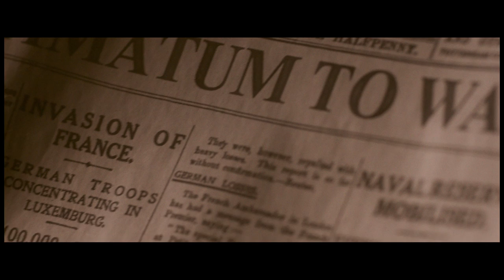Testament Of Youth - "Britain Going To War" Sneak Peek - On DVD and Blu-ray Now!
▶ Starring: Alicia Vikander, Kit Harington, Taron Egerton, Emily Watson, Hayley Atwell, Colin Morgan, Joanna Scanlan, Alexandra Roach, Jonathan Bailey,Anna Chancellor, Nicholas Le Prevost, Nicholas Farrell, with Dominic West and Miranda Richardson.
▶ Directed by James Kent

Synopsis:
Testament of Youth is a powerful story of love, war and remembrance, based on the First World War memoir by Vera Brittain, which has become the classic testimony of that war from a woman’s point of view. A searing journey from youthful hopes and dreams to the edge of despair and back again, it’s a film about young love, the futility of war and how to make sense of the darkest times.